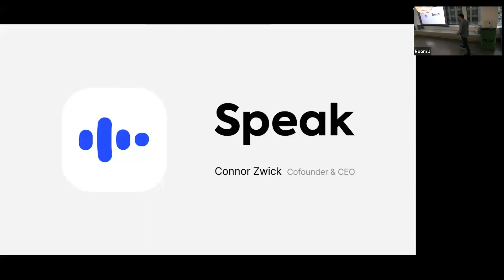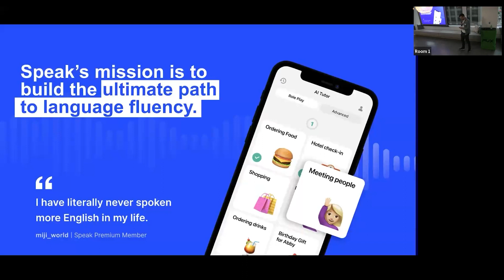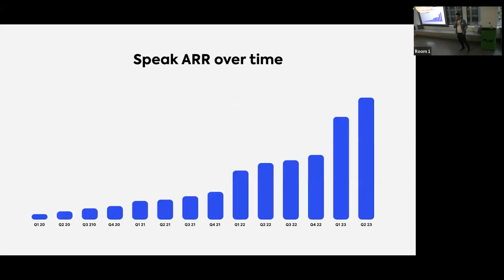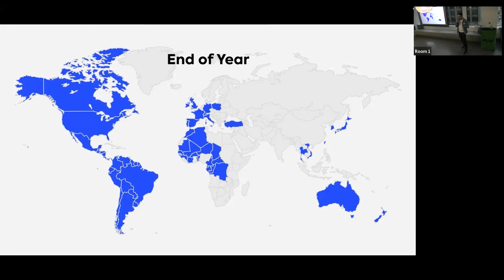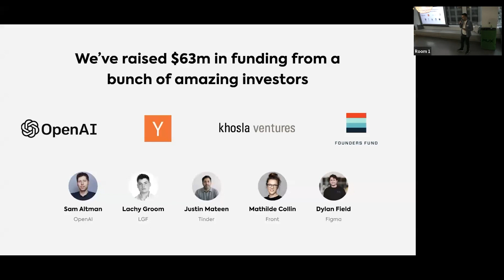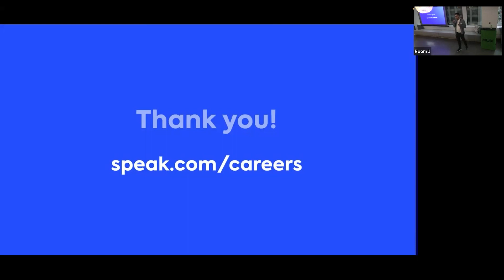Connor Zwick - Speak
What it is: AI powered language tutor to practice speaking out loud

Founder: Connor Zwick

Open roles: Senior backend eng, Senior fullstack eng, Applied ML eng - speech, Applied ML eng - language, Product design lead, BizOps, growth marketer